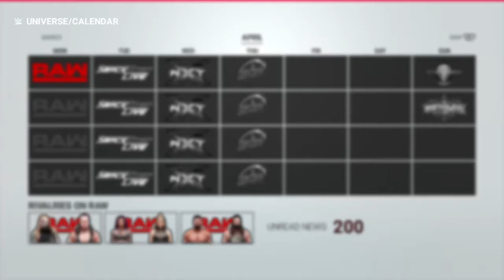The Fiend and The Undertaker stair face to face before there wrestlemania match on WWE 2K19